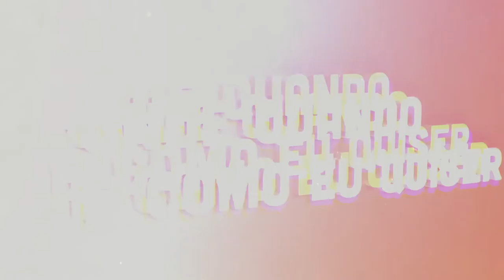Pedro Bastos - Futuro digital | Onde Quando e Como eu Quiser | Comprimido.pt 💊